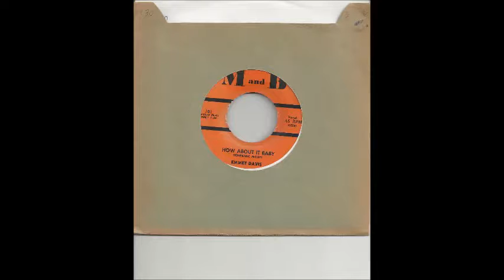EMMET DAVIS how about it baby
ORIGINAL RECORD .. EMMET DAVIS . How about it baby M and B 101